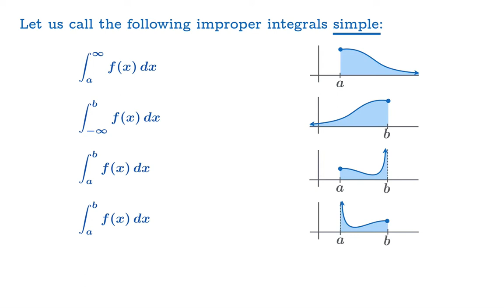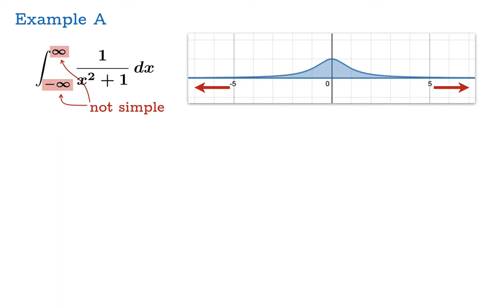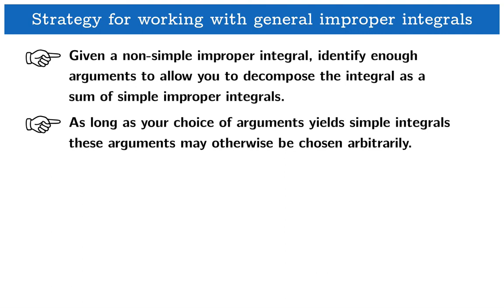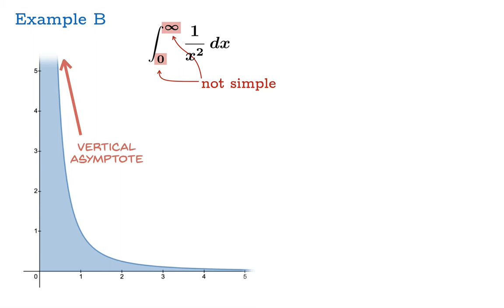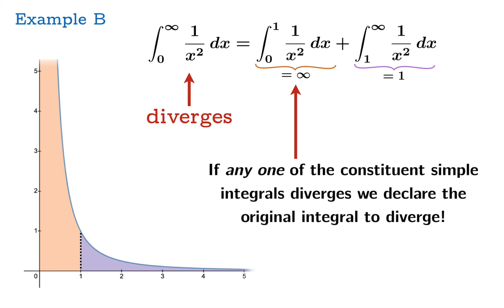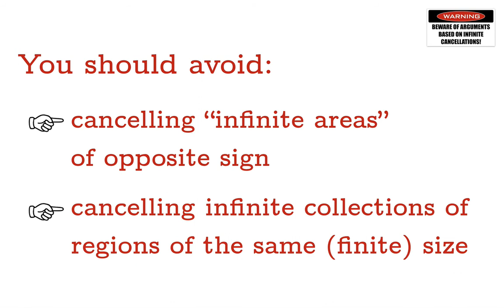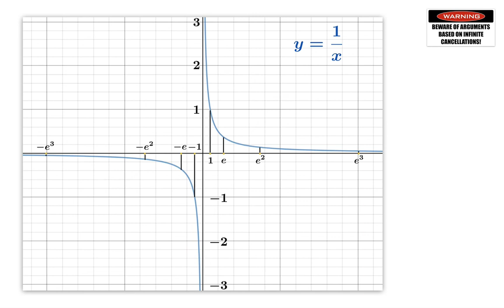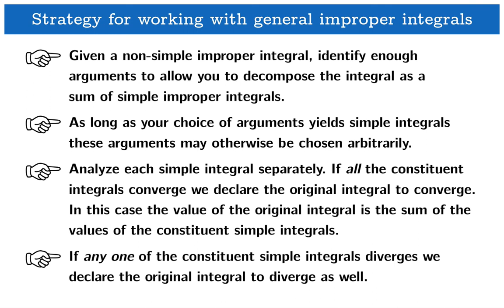Improper integrals: decomposing compound improper integrals into a sum of simple improper integrals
We will call an improper integral "simple" if it has one exactly one "problem endpoint". In this video we will learn how to decompose complicated ("compound") improper integrals into the sum of simple improper integrals. Simple improper integrals were covered in the two previous videos:
(finite interval with problem endpoint)